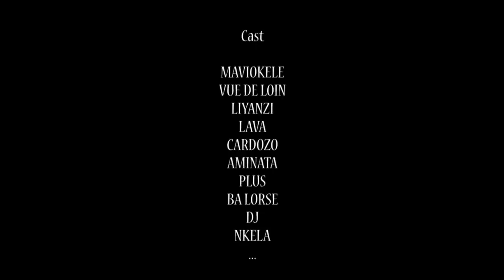NEW GAG 2020. PAPA ZOBA AVEC VUE DE LOIN, LIYANZI, LAVA, MAVIOKELE, MARIE JEANNE CARDOZO ET PLUS.